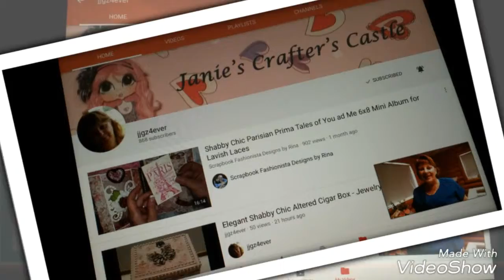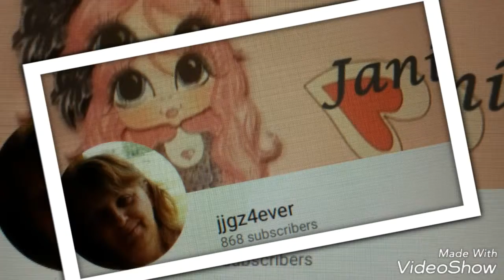VR for jjgz4ever ( My 100th Video & 2 year GIVEAWAY )(CLOSED)*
This is a VR for jjgz4ever ( My 100th Video & 2 year Anniversary Giveaway)

Please do me a favor and tell her that Zoila Rivera sent you.

Thank you very much for supporting my channel and for stopping by❤️